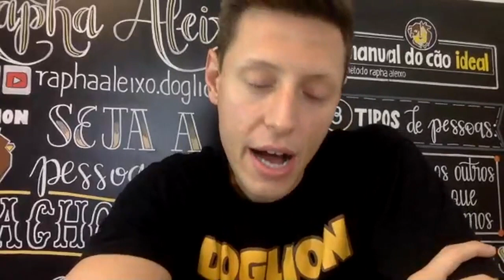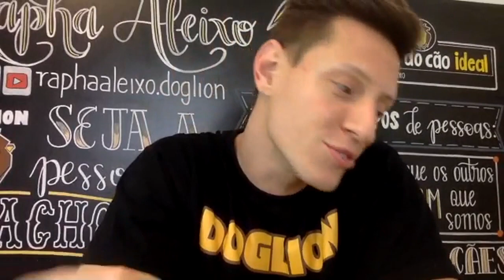#09 Papo de Impacto - Ela descobriu que quer fazer da vida dela uma Cachorrada